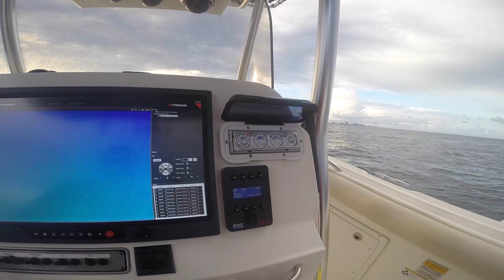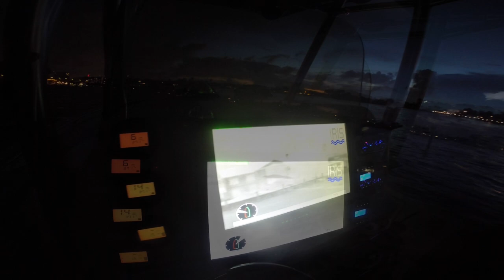IRIS Boat Show Movie V2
This short movie shows how Iris Marine Cameras and NightRunner marine thermal imaging products help extend your time at sea - enjoy!